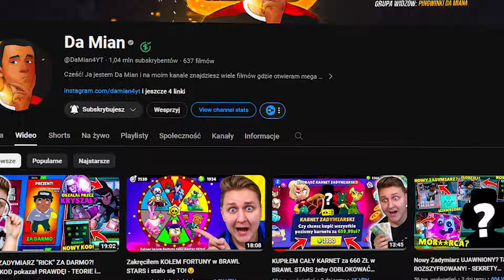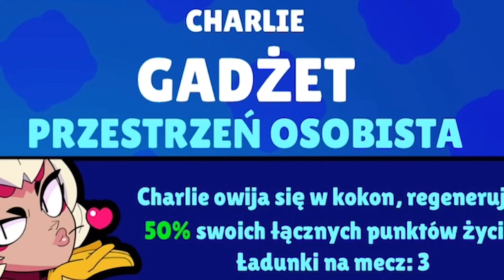🏆 WBIŁEM TOP 10 POLSKI na CHARLIE NIE WYCHODZĄC Z GRY! 🇵🇱 *+500 PUCHARKÓW NON STOP w BRAWL STARS*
10 000 ŁAPEK = WBIJAM 1000 PUCHARKÓW BEZ WYCHODZENIA Z GRY!🔥

W tym filmie Da Mian postanowił zrobić najtrudniejszy challenge, czyli wbić aż 500 pucharków NON STOP bez wychodzenia z gry na nowym zadymiarzu CHARLIE w BRAWL STARS. Na koncie "Legenda Da Mian" została wbita po ciężkich 3 godziinych bojach 20 ranga. Tym samym osiągnął TOP 10 w POLSCE na Charlie! Czy ona jest zbyt op? Miłego oglądania widzu :)

🌈 Wbijaj na DISCORD dla widzów!
🐧 NOWY SKLEP! (Kolejny drop już wkrótce!)

► NOWY ZADYMIARZ "RICK" ZA DARMO?! TAJNY KOD pokazał PRAWDĘ! - TEORIE i SEKRETY KAMER w BRAWL STARS!⚠️
► 70.000🏆 zaprosił mnie do GRY na 35 RANDZE o KASĘ w BRAWL STARS... (NOOB vs PRO)

"Dynamiczne bitwy w trybie wieloosobowym zaprojektowane przez twórców takich gier jak Clash of Clans, Clash Royale i Boom Beach. Bierz udział w bitwach solowych lub ze znajomymi, grając w różnych trybach gry trwających poniżej 3 minut. Odblokuj i rozwijaj dziesiątki Zawodników dysponujących potężnych superatakami. Kupuj i zbieraj wyjątkowe przebrania, aby wyróżniać się na arenie. Dołącz do klubu albo go załóż, aby dzielić się taktykami i walczyć razem z innymi. ⭐ Brawl Stars Polska ⭐